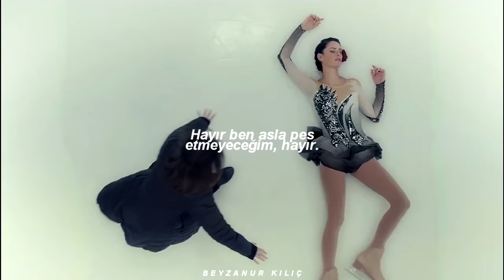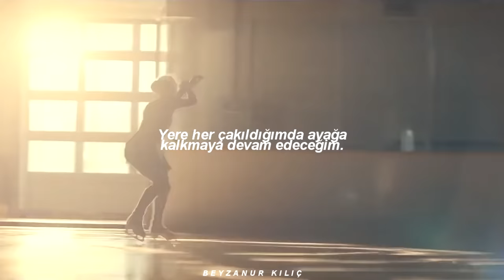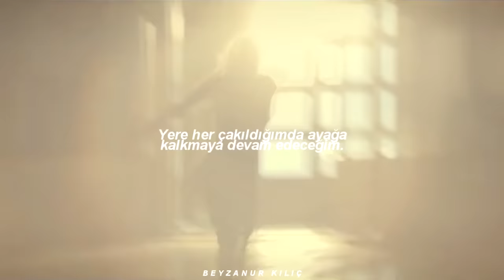Sia - Never Give Up (Türkçe Çeviri) | Spinning Out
[Verse 2]
Oh yeah, I'm haunted by the distant past
Called to the skies but she was overcast